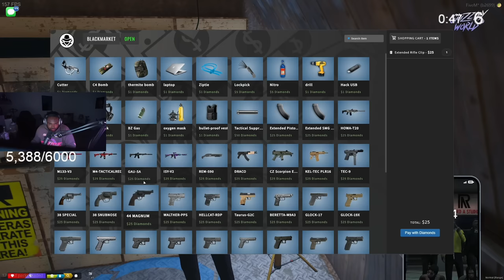Episode 7.4: Going On Drills And Escaping On A Bike! | GTA RP | GW Whitelist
Episode 7.4: Of Season 9: Grove Street Legend!  (Grizzley World Whitelist)